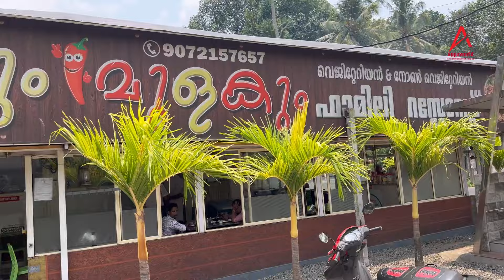Our next Trip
Our next trip. This time with bro and family. It’s a great trip for the kids. Pls watch and support.

Shot
Edit